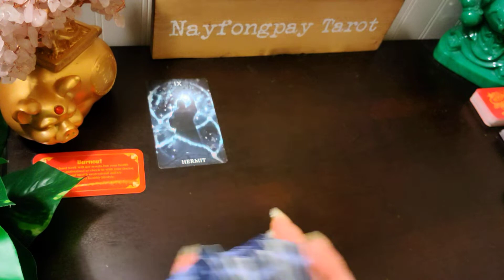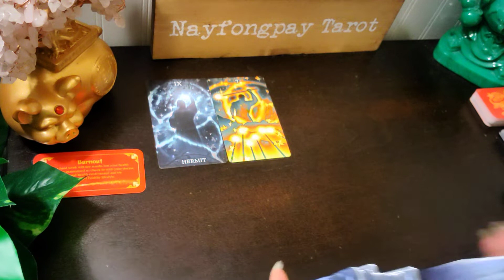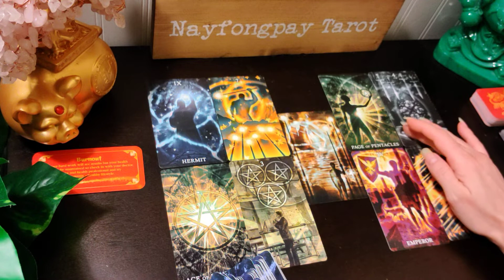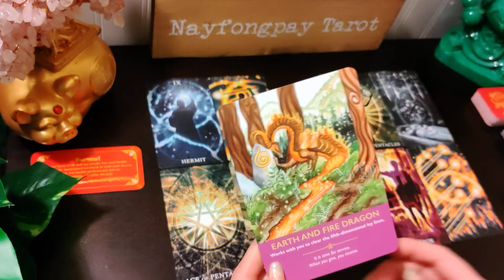Gemini Tarot Reading..Good News About Money Or Career!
Gemini general reading for this upcoming week.